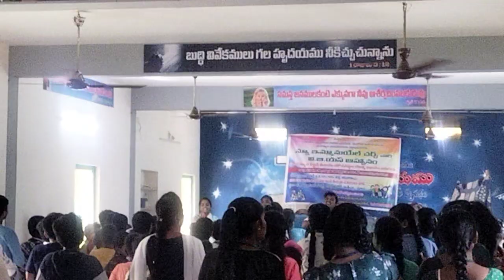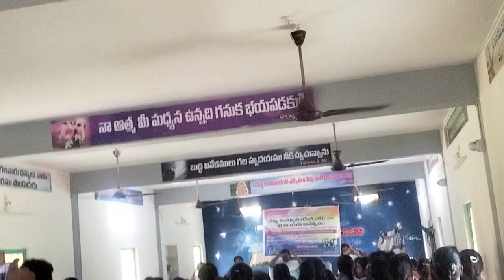న్యూ ఇమ్మానుయేల్ చర్చ్ పలాస V B S special song by sisters